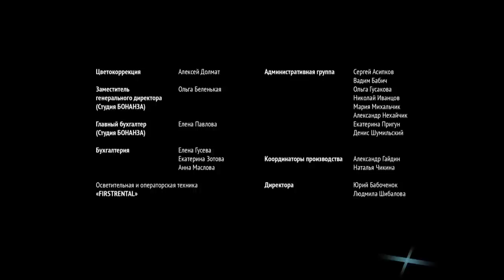THIN ICE (Episode 5) ♥ ROMANTIC MOVIES 2023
For many years, this family has been obeying the will of Igor Palagin, husband and father, a successful construction tycoon with an authoritarian outlook on life. But he couldn’t imagine that an accidental encounter of his young wife Irina, mother of two children, with businessman and racer Andrey Gavryushov would go as far as it did. There is no place for family scandals in business! But what is each of them capable of doing in their opposing desires — to find happiness and save the family?